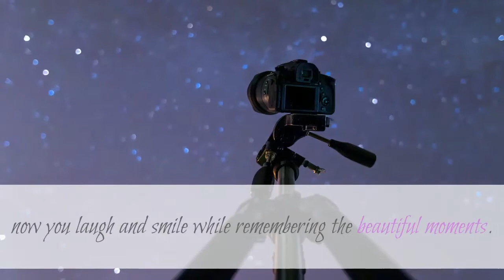photographers near me Mission Viejo | Maternity And Newborn Photographer Mission Viejo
Maternity And Newborn Photographer Mission Viejo
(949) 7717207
Kristinka provides her clients with heirloom quality fine art prints disigned to last for generations. Providing her clients with gorgous and memorable artworks drives Kristinka to continually learn and innovate. She is a member of several professional organizations including PPA, Professional Photographers of America.
Mama of two darling children,  married to her elementary school sweetheart, and a serious lover of squishy babies, Kristinka's first love is her family. her family is highly involved in her photography from modeling to helping  with photo sessions. Ever since she was little, her love for art helped her express her personality.
She's not just taking pictures, she's  documenting some of the most priceless fleeting times of your lives. With her photographs she thrive to build a time capsule so years from now you laugh and smile while remembering the beautiful moments. In every session, she desires to cherish the beauty and uniqueness while creating not only astonishing photographs but an unforgettable experience.